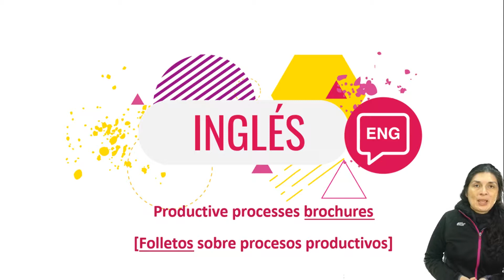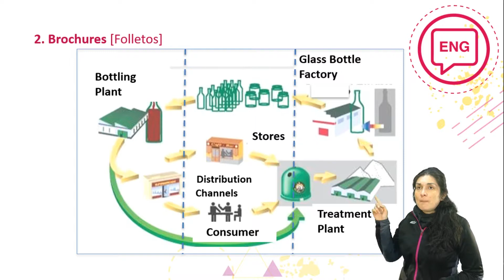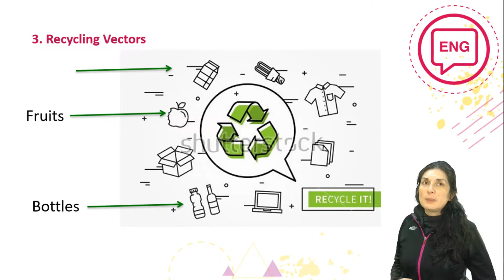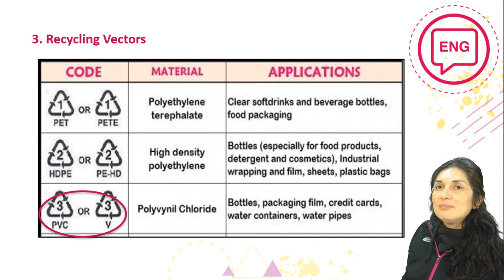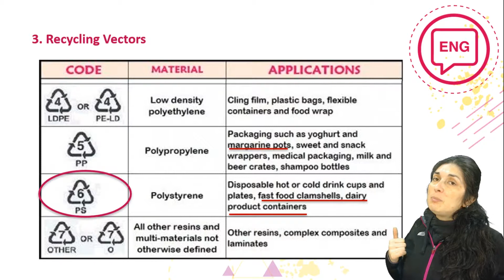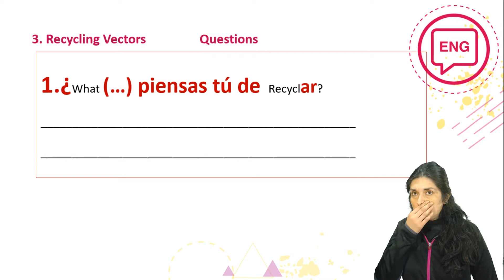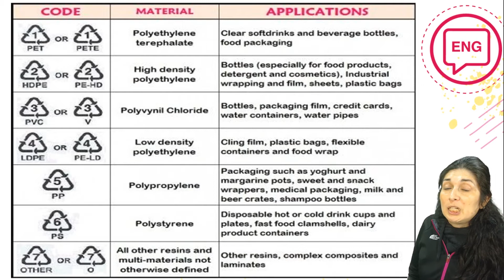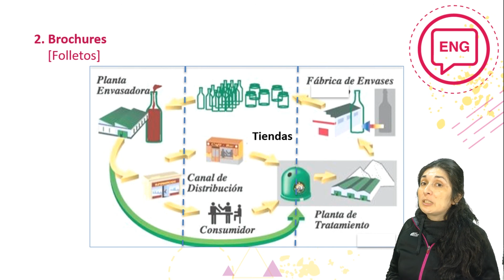Inglés Nivel I - "Folletos sobre procesos productivos" - Clase N°13